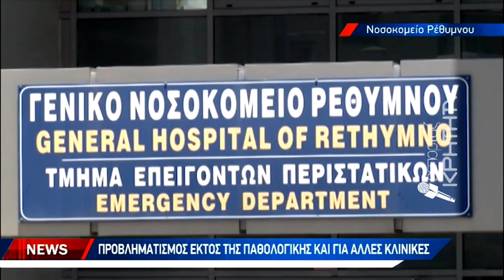SOS και θέμα ασφάλειας των ασθενών θέτουν οι γιατροί στην παθολογική κλινική